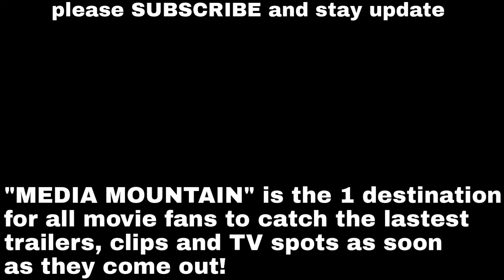ROBIN :: OFFICIAL TRAILER (2018)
Full movie release on YouTube on April 21st 2018 !
YOUR VIEW ALONE generates a donation of 10 cents to support children in need or medically critical conditions.